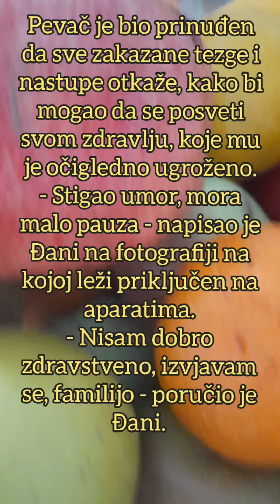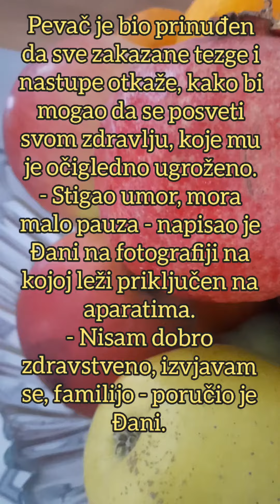ĐANI PRIKLJUČEN NA APARATE! Folker hitno HOSPITALIZOVAN, fanovi u strahu zbog pevača!